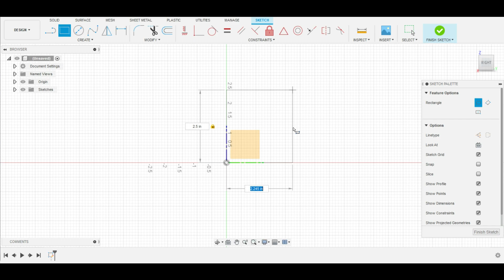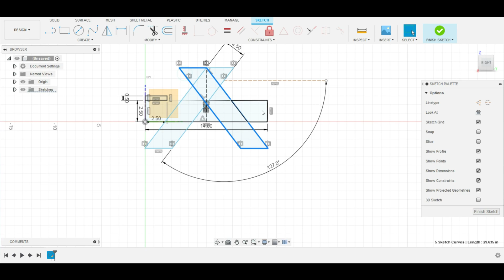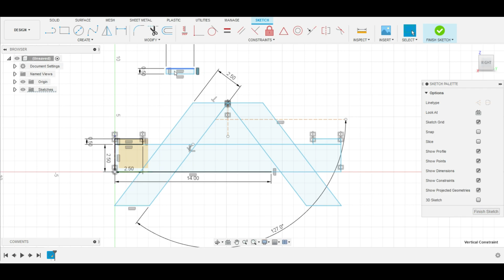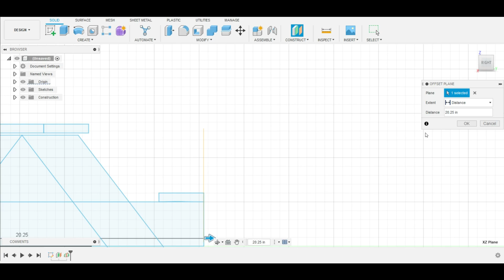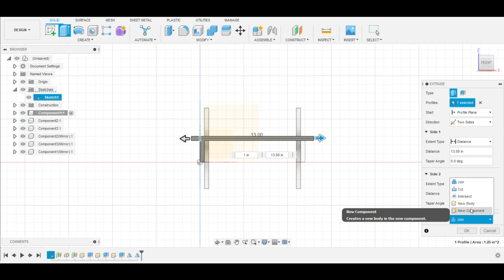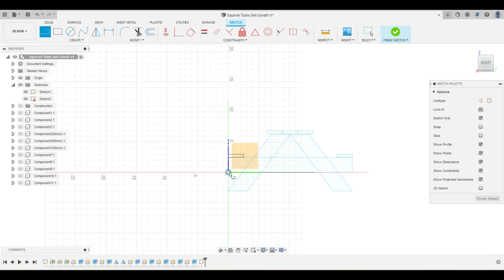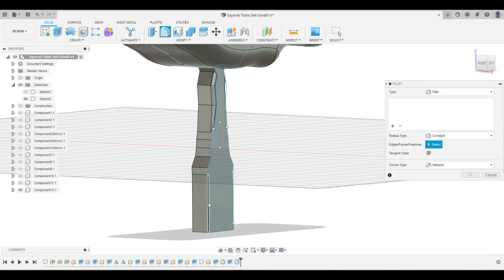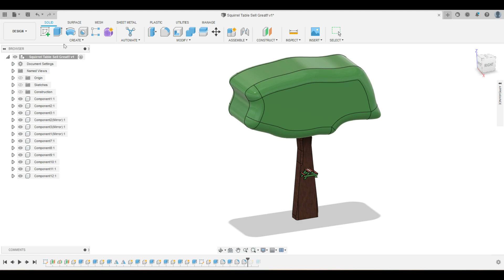Design a Squirrel Table EASY TO SELL!!!!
Easy way to use scrap wood for money? This is one of the best ways to make easy money.

Plans available @